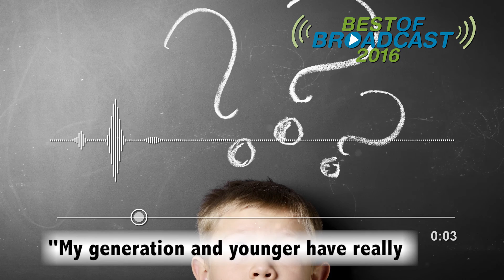"The Forgotten Promise of American Liberty" Broadcast (12/26/2016 - 12/27/2016)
While this generation is blessed to enjoy the fruits of freedom born out of hardship, we need to be aware of something very important: Liberty is fragile. If we don’t protect it, we will lose it. Hear Dr. Dobson and Eric Metaxas passionately discuss the US Constitution and hear why looking at our history could save our future.